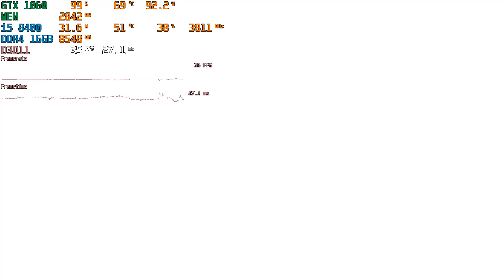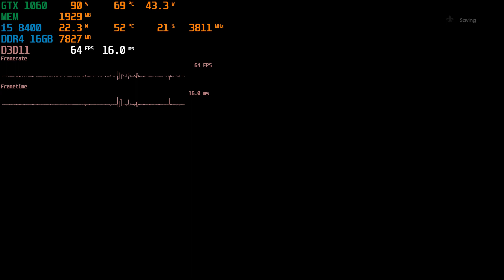GTX 1060 3gb | Saints Row | All Settings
1920x1080(FHD) - GeForce Game Ready Driver: 516.94

Configuration PC:
i5 8400